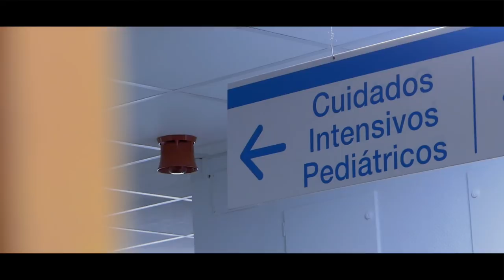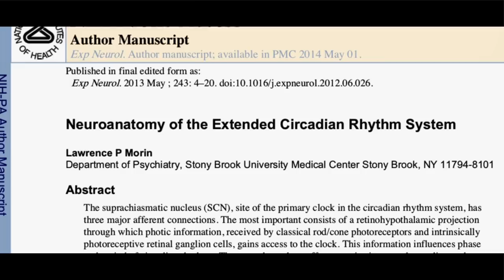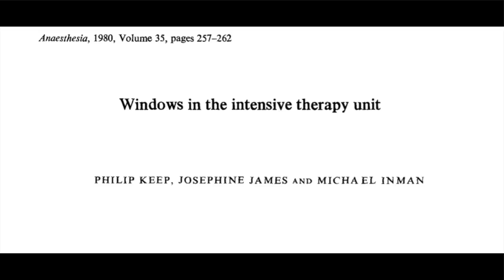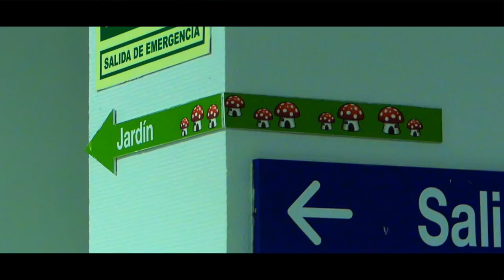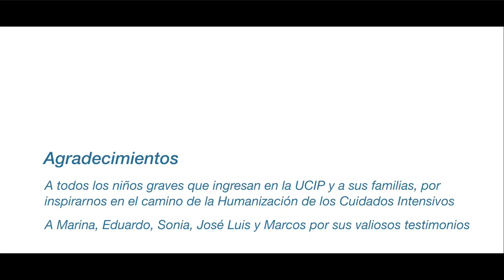Paseos que curan - UCI Pediátrica Hospital Universitario La Paz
Cuando un niño ingresa en una Unidad de Cuidados Intensivos Pediátricos (UCIP) su vida y la de su familia cambia. Los "Paseos que curan" ayudan a aliviar el sufrimiento y acelerar la recuperación de los niños y sus familias retomando un pedazo de normalidad.